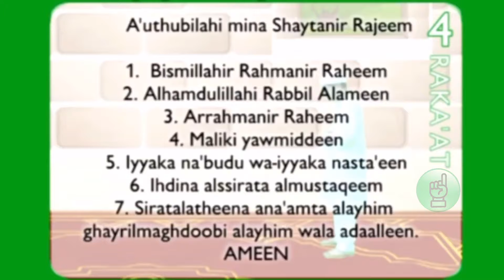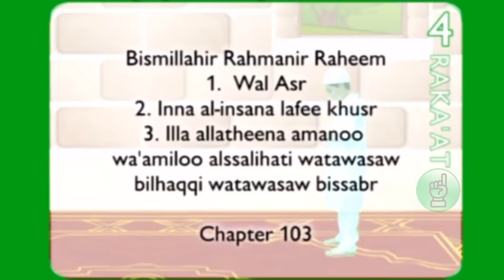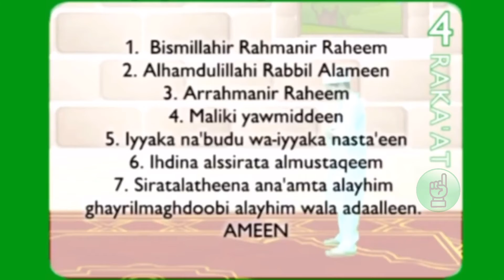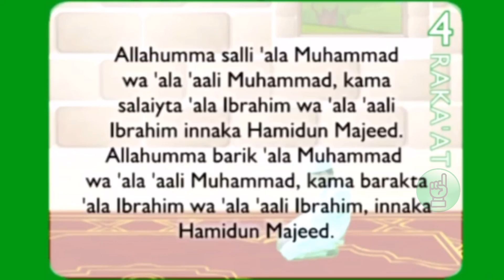How to pray tahajjud / 4 Rekat Sunnet